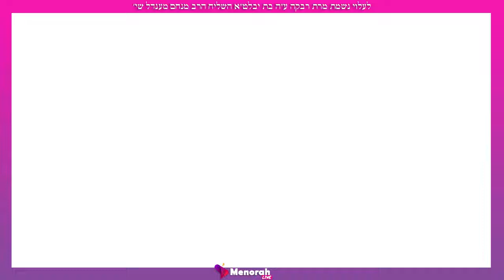La Paracha Pekoude pour les Enfants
La Thora Pour Les Enfants est en collaboration avec : "Sterna Sarah Chalençon", "A chaque Enfant son histoire", "Menorah Live" "Yossi Attal" "Dvora Teboul Attal"

Leilouy Nishmat Blouria Bat David Partouche🕯️